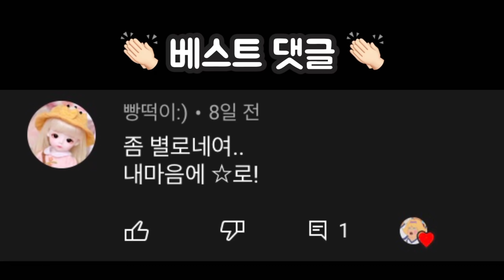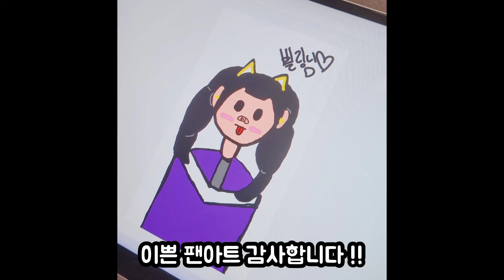말랑이 팝잇 손민수 ~~ 🙌🏻😏 | 말랑이 만들기 💖 | 무료도안 | 수제 팝잇 말랑이 | Fidget toy ✌🏻❤ | オモチャ👾👍🏻 | 초간단 피젯토이 만들기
안녕하세요  쁠링입니다 !!

오늘은 반응이 좋았던 팝잇 말랑이 만들기 3탄 !!

영상 시청 감사드리구 오늘도 즐거운 저녁 보내세요 👋🏻💞

❤ 구독자 애칭 - 블링